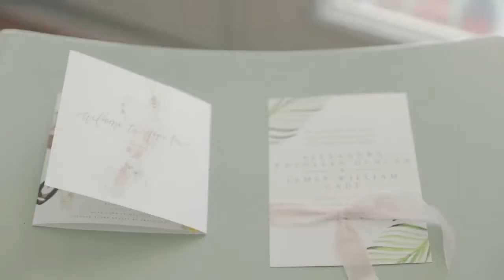Liron Erel, Bahamas Wedding